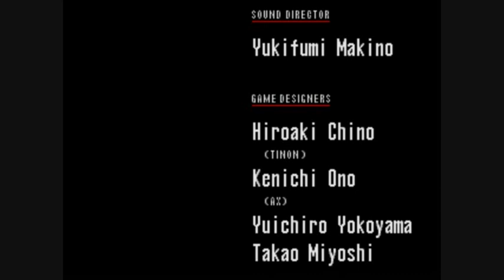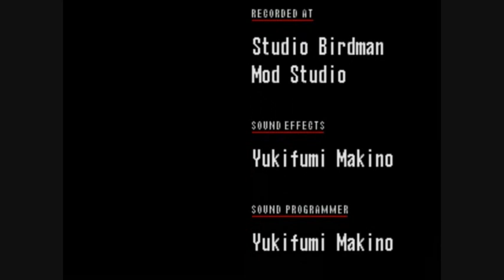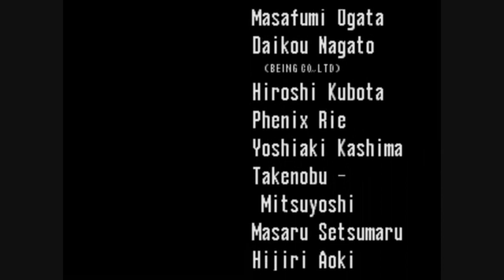Sonic The Hedgehog CD - Bad Ending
The bad ending in Sonic the Hedgehog CD.